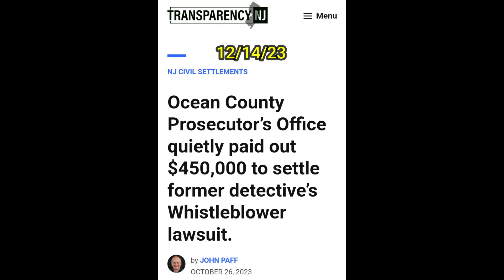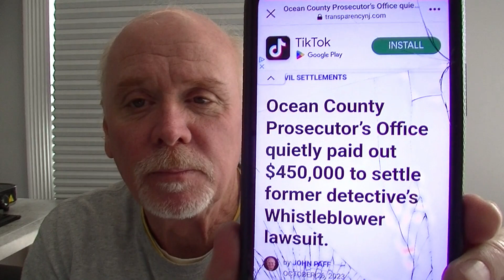Ocean Co Prosecutor's Office Pays Out $450K Good Cop v. Bad Cops 12/14/23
Once again the taxpayers pay out for bad cop behavior. No accountability and these are the watchers of the watching.